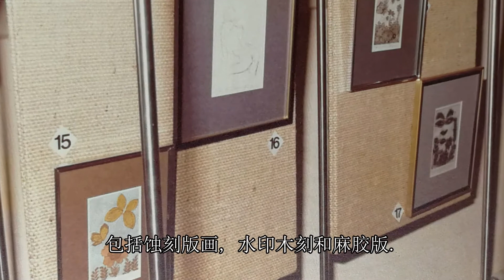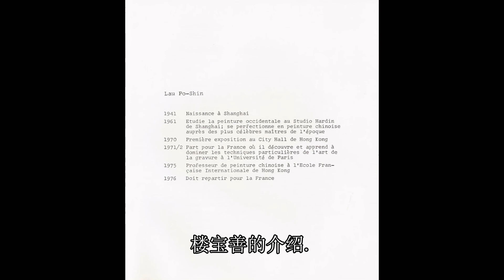楼宝善 (Lau Po Shin) - 香港 1976 的版画展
1976 楼宝善的版画展. 法国航空 (Air France) 在香港举办. 展出了 23 幅版画. 楼宝善有幸接待了成豐慧女士. 展出了不同类型的版画, 包括蚀刻版画, 水印木刻和麻胶版.

法国驻香港总领事馆文化专员 Jean-Luc Domenach 的序言.
胡菊人的序言, 他当时是明报月刊杂志的主编.

欲了解更多有关艺术家楼宝善及其作品. 请游览网站：

如果您对 1976 年版画展期间展出的这些真品感兴趣，请联系我们 !

0:00 - 介绍
0:07 - 展览图片
1:10 - 展览中的艺术品
2:54 - 展览小册子